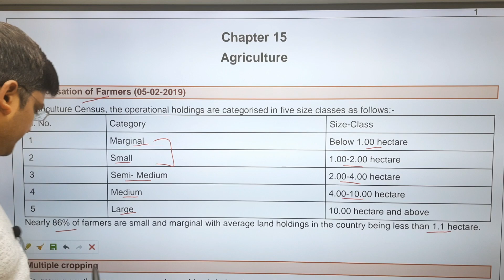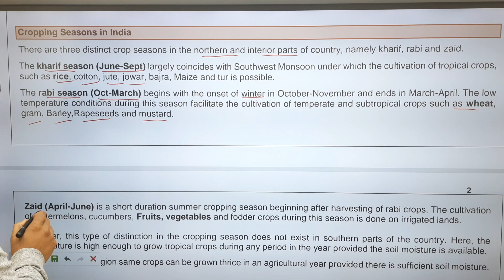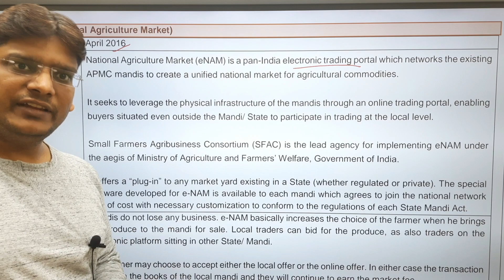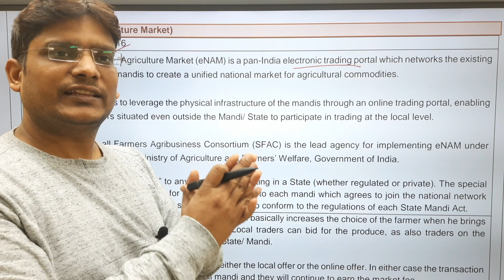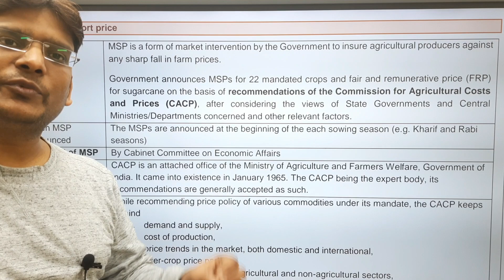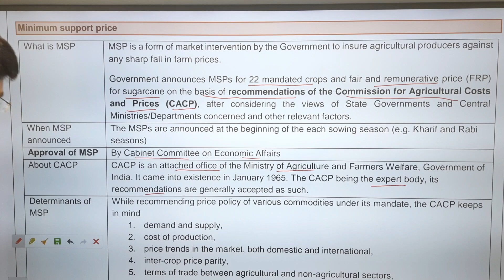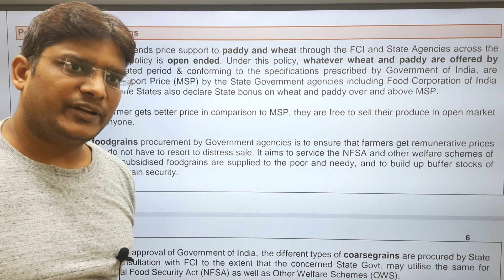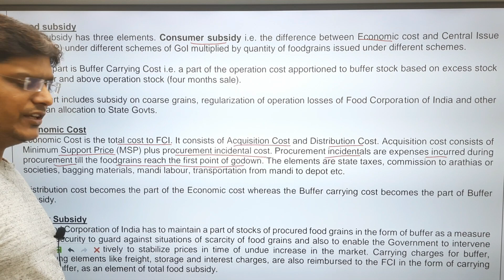Chapter 15 Class 1